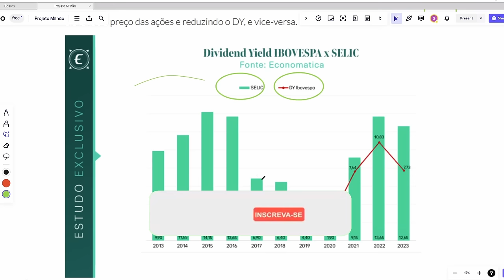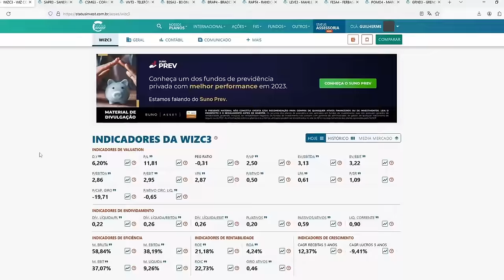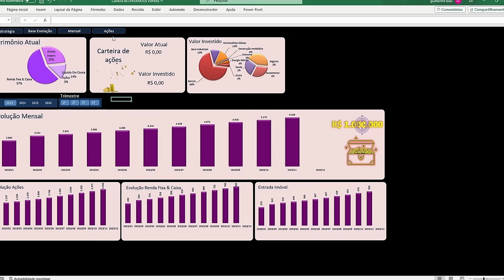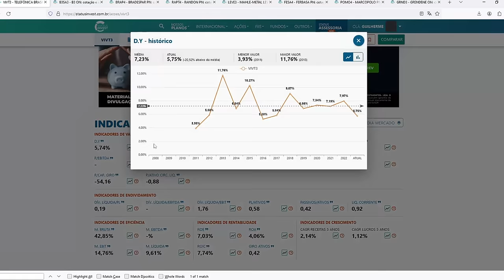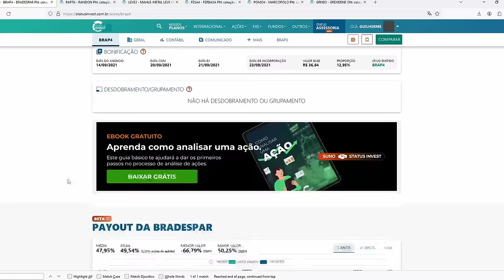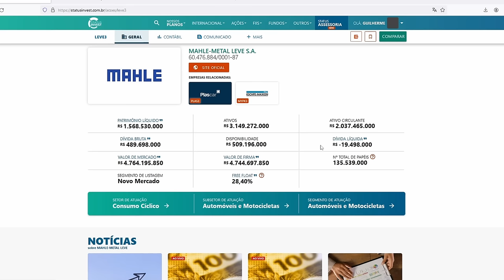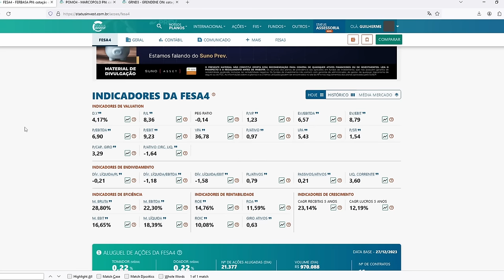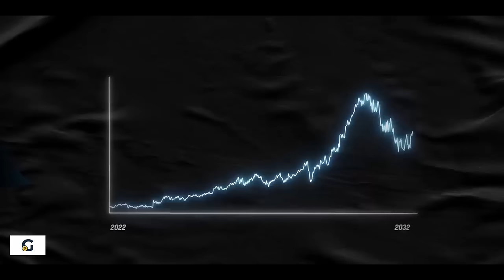CARTEIRA DE AÇÕES PARA RECEBER DIVIDENDOS TODOS OS MESES - ESTRATÉGIA BARSI DE RENDA PASSIVA PT4